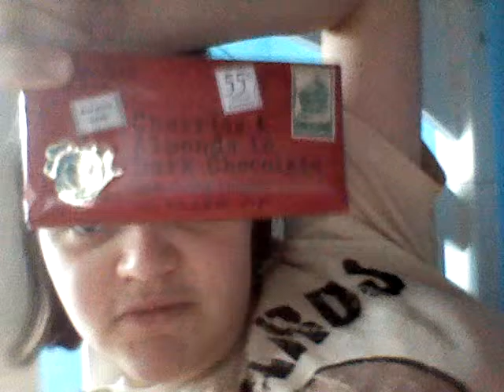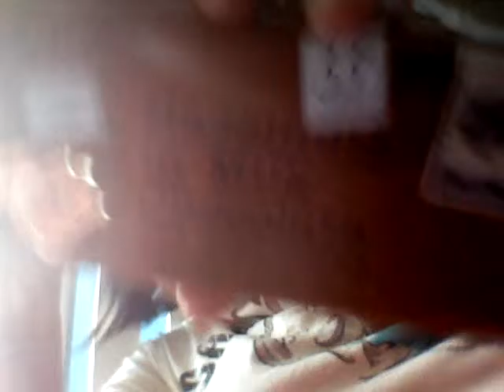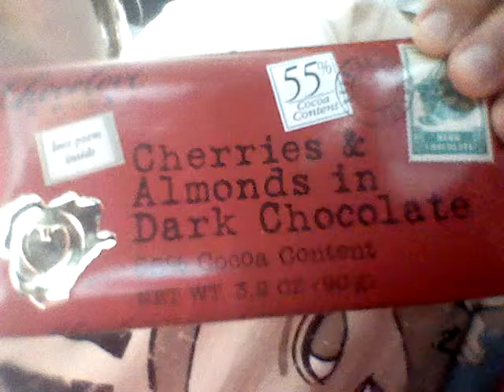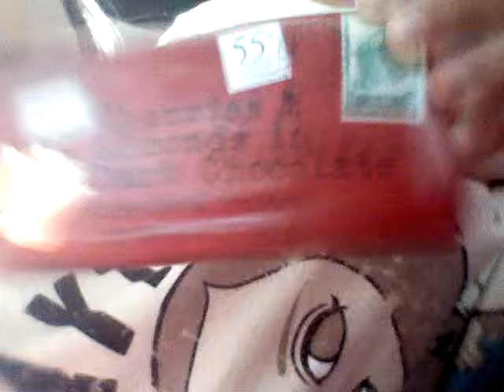Trying Chocolove x o x o x Chocolate Bars